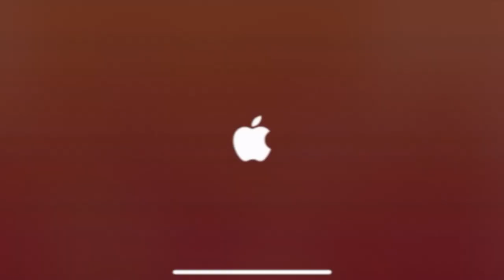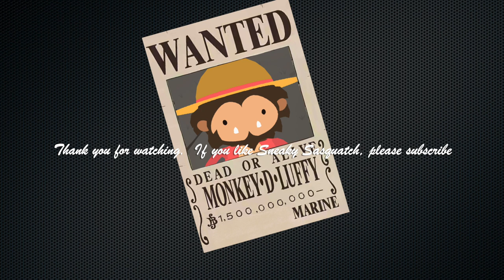Sneaky Sasquatch - Security Guard Training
New update released.  There are 3 new jobs and seaport.  This video shows you where and how to get finish the Security Guard Training and be the real security guard..